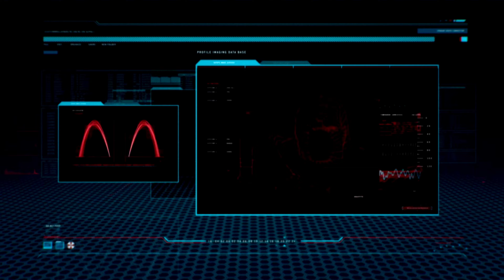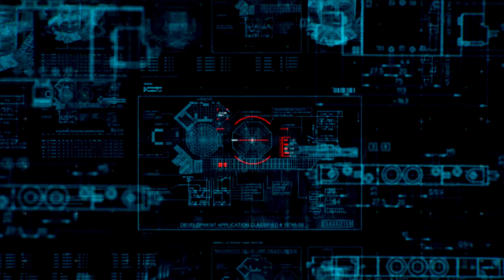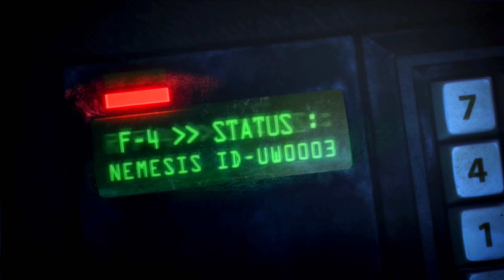Resident Evil: Operation Raccoon City (PC) - Gone Rogue | PRO/S+ Rank/No Death/All Collectibles【4K】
【4K120ᶠᵖˢ UHD】RESIDENT EVIL:OPERATIONS RACCOON CITY (PC) FULL WALKTHROUGH (USS) Umbrella Security Service Campaign PART #4 GONE ROGUE
👻Gameplay is played in 3840 x 260 120fps
👻Recorded in 3840 x 2160 60fps
Restrictions:
👻 Finish the game in PROFESSIONAL (Highest Difficulty)
👻 Solo (Always say no to CO-OP)
👻 No Death (Complete the chapter without the MAIN CHARACTER dying)
👻 Rank SSSS = S+ (Achieve Rank S+ in every chapter)
👻 All Cameras/Data Pads/All Raccoons/All Typewriters (Obtain all collectibles in every chapter)
TIMESTAMPS
Cameras
#1 01:41
#2 02:48
#3 04:16
#4 08:58
#5 09:55
#6 10:29
#7 11:53
#8 12:02
#9 13:01
#10 13:43
#11 13:53
#12 14:08
#13 14:27
#14 17:07
#15 17:52
#16 18:11
#17 19:56
#18 21:44

Data Pads
#1 01:34
#2 01:36
#3  02:20
#4 03:16
#5 05:28
#6 08:35
#7 08:53
#8 09:02
#9 11:24
#10 11:35
#11 11:50
#12 12:06
#13 12:59
#14 13:46
#15 14:22
#16 14:50
#17 16:07
#18 16:27
#19 17:06
#20 18:09
#21 19:45
#22 19:47
#23 19:53
#24 20:05
#25 20:14
#26 20:23

Raccoon City Mascot
#1 13:19

Resident Evil: Operation Raccoon City is a third-person shooter survival horror video game for Microsoft Windows, PlayStation 3 and Xbox 360, co-developed by Slant Six Games and Capcom. It was released on March 20, 2012 in North America, March 22, 2012 in Australia, March 23, 2012 in Europe and April 26, 2012 in Japan.

It is an installment in the Resident Evil series, being set around the same time as Resident Evil 2 and Resident Evil 3: Nemesis, and featuring the characters from these two games, though it is a non-canon hypothetical scenario. The game follows a group of elite paramilitary mercenaries for the Umbrella Corporation during the zombie outbreak in Raccoon City. The game met with a mixed critical reception, but was a commercial success, selling more than 3.2 million units.